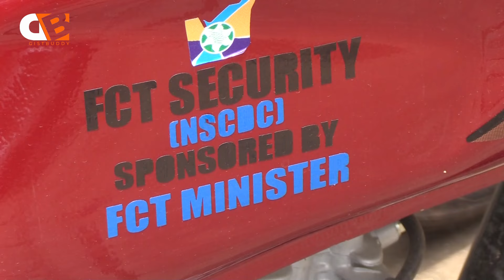WIKE DISTRIBUTE 100 MOTOCYCLES TO SECURITY AGENCIES IN FCT AREA COUNCILS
The Minister of the Federal Capital Territory (FCT), Barrister Nyesom Wike, has officially handed over 100 motorcycles to various security agencies to bolster efforts in addressing insecurity in the nation’s capital

Barr Wike while Speaking at the Federal Capital Territory Administration headquarters during the handover ceremony emphasized that security remains a paramount concern under President Bola Ahmed Tinubu's Renewed Hope Agenda.